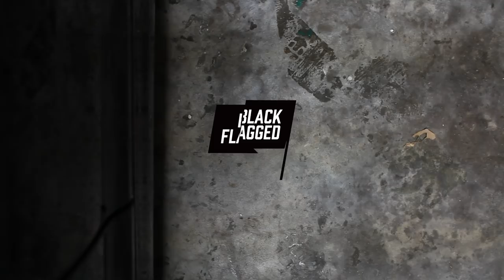Proper Rotor Direction | vlog 049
Which way do rotors go?

There’s a little confusion out there on how to properly install rotors, or which direction rotors should be installed. This is applicable to any car, not just the E46 M3. This is something you want to get right, especially if you’re going to do a brake job yourself.

This is a vlog following my journey to become the best driver I know.

Black Flagged was born from a desire to just get out there and do what we wanted. Racing, drifting, rally, endurance—whatever we can do to get our wiggles out. We're a race team, a tribe, a community, a media house, and a content provider. We don't claim to be the smartest guys on the track or the authority on motorsports, but we know what we like and we'll give it our all to make it happen and make the best stuff we know how. We try harder.